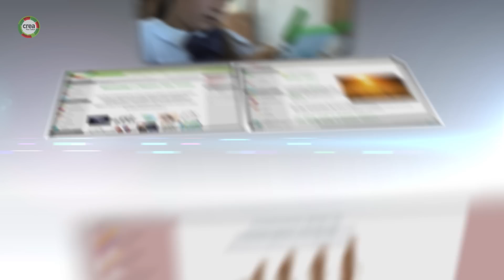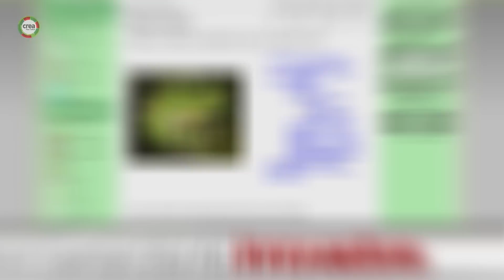Aulas Virtuales CREA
Te invitamos a que tengas un primer acercamiento a las Aulas Virtuales CREA.  En CREA cada docente podrá acceder a una réplica de su aula tradicional en un ambiente virtual. A partir de este nuevo entorno, las Aulas Virtuales CREA se convierten en un espacio de conocimiento, colaboración y gestión de la enseñanza, sumamente valioso para la educación moderna. Descubrí las principales cualidades de CREA en este video y forma parte de este nuevo emprendimiento.

¡Bienvenido al mundo CREA!